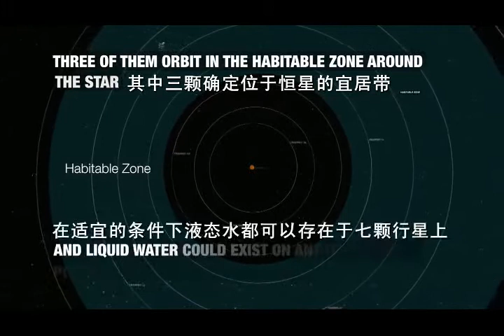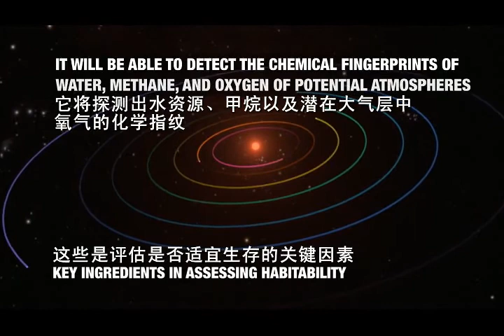天文学家发现新行星系 7颗行星都可能有液态水存在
2017年02月23日
【天文学家发现新行星系 7颗行星都可能有液态水存在】今天凌晨的大新闻，天文学家庆祝发现了个行星藏宝地，首次在一颗恒星周围，发现了7个地球大小的行星，这七颗行星都可能有液态水的存在，其中三颗确定位于宜居带。科学家将这个行星系统称为TRAPPIST-1，距离我们约40光年算是很近了），而且行星系统中每颗行星距离非常近。NASA预计于2018年发射詹姆斯·韦伯太空望远镜，届时我们将了解到更多。